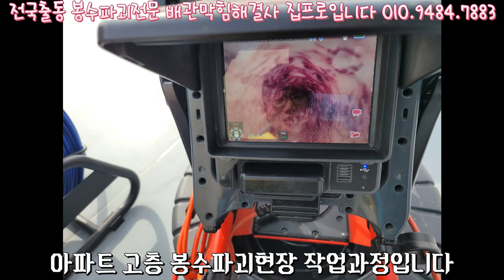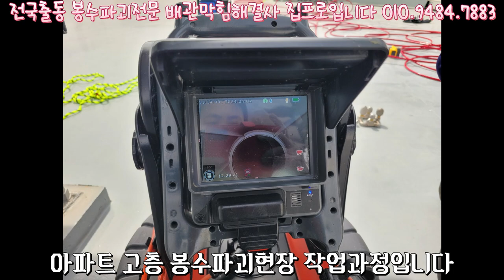봉수파괴 변기물빠짐해결전문 배관막힘해결사 집프로입니다